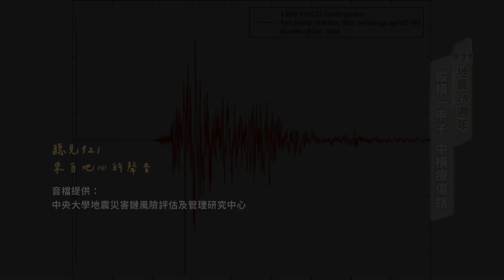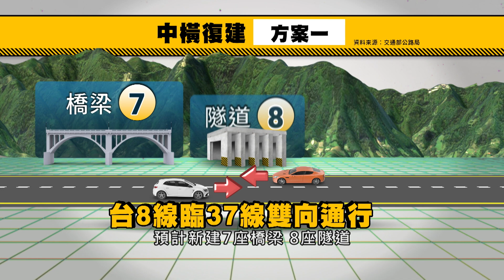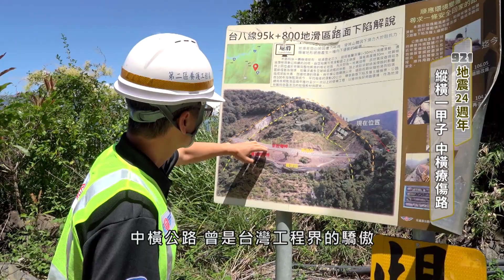921地震24週年! 縱橫一甲子 中橫療傷路｜華視新聞 20230922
921地震24週年系列報導，今天採訪團隊，要帶您重返台灣的中部橫貫公路。1960年完工通車的中橫，曾有一萬多人參與這項艱鉅工。但1999年，921大地震，震碎了人定勝天的思維，也讓中橫破碎變色。歷經24年的休養生息，政府評估，中橫的地質，在2025年會進入「安定期」，屆時重建工程可望啟動，但也有地質和生態學家，始終持保留態度。在居民期待，和大自然挑戰的拉扯下，中橫究竟該走向什麼樣的未來？來看我們的深度報導。